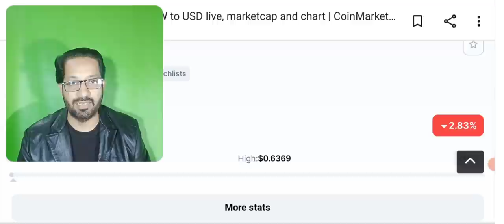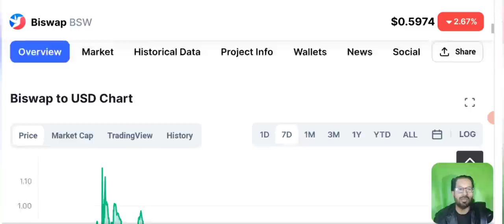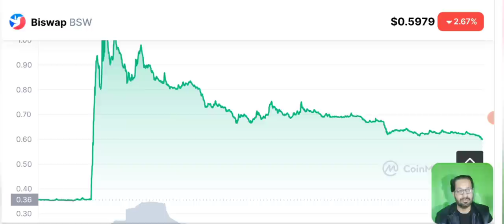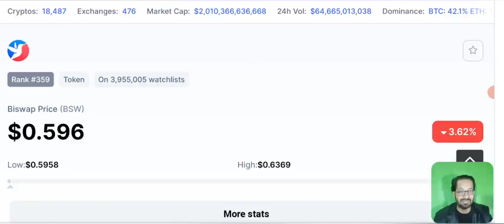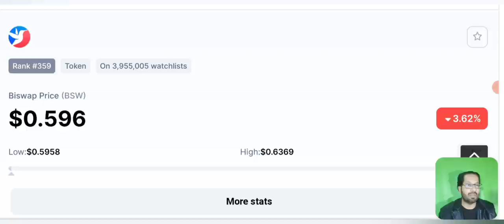When Biswap (BSW) will pump - price prediction and news today - Hindi/Urdu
Asalam o alikum dear viewers,  i am here for you to share the latest update, news and price prediction of Biswap crypto token (BSW)
WHEN bsw WILL PUMP ? SHOULD YOU SELL IT OR HOLD IT.
sharing with you BISWAP BSW NEWS TODAY.

Premium Group Joining process:

Step 1: Send your FULL NAME/ AGE / EDUCATION/ CITY, to this

Step 2 : FOR GROUP FEES PAYING PROCESS
CONTACT ON OUR WHATS APP

STEP 3 : TAKE SCREENSHOT OF PAYMENT AND SEND BACK ON THE SAME WHATSAPP NUMBER ABOVE

STEP 4: PAID GROUP LINK WILL BE SENT TO YOU.